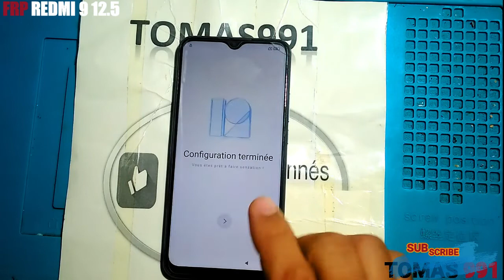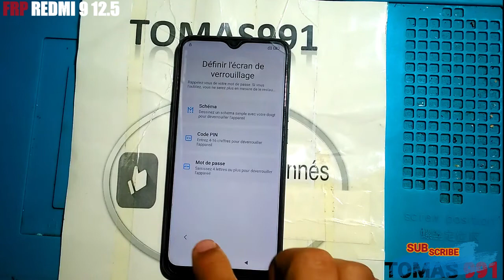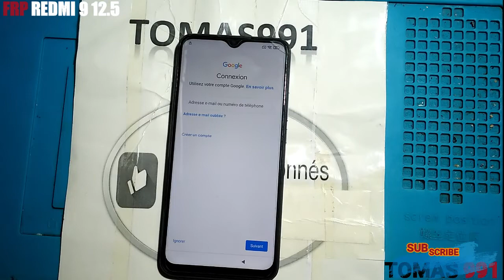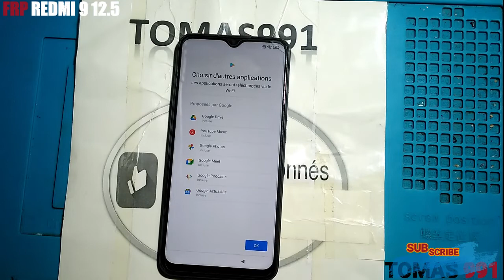إزالة حساب Xiaomi Redmi 9 MIUI 12.5.3 بدون كمبيوتر (M2004J19G) FRP-2022-tomas991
هذا الفيديو للأغراض التعليمية فقط جرب هذه الطريقة فقط لإلغاء قفل هاتفك الخاص
لا تجرب هذه الطريقة على الهواتف المسروقة ، فهذه جريمة خطيرة ، إذا حاولت فتح هاتف مسروق ، فقد يتم سجنك أيضًا شكرًا لك